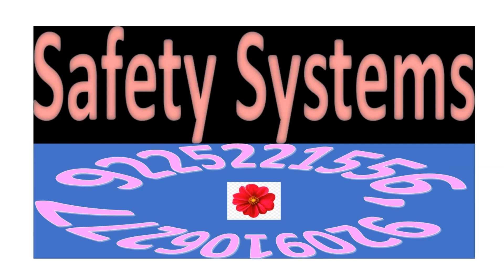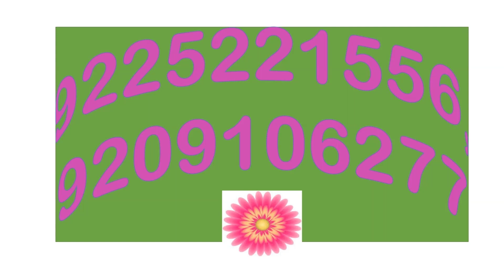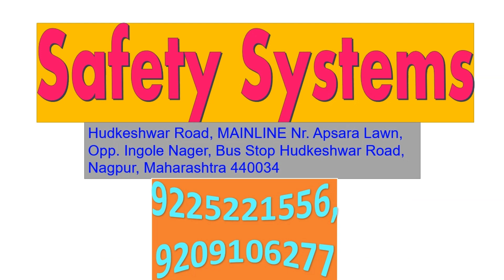Classic Wallpaper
Classic Wallpaper by Safety Systems